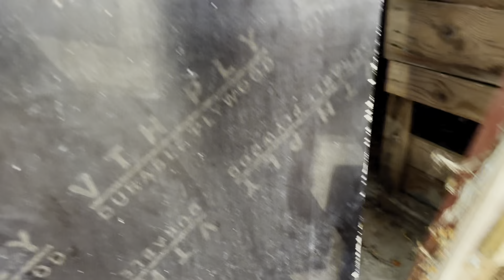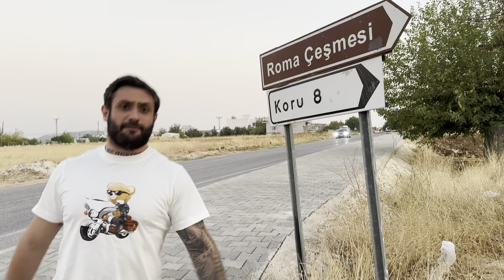BESNİ BU NEYİN NESİ 🫡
Adıyaman serimizde yine bir pazar günü yalandan gün içinde yaptığımız şeyleri tekrar sizinle paylaşıyorum bu serimizde , babam yine bana isyan gırlaaaa moruk 🤣 herkese iyi seyirler dileriz ..